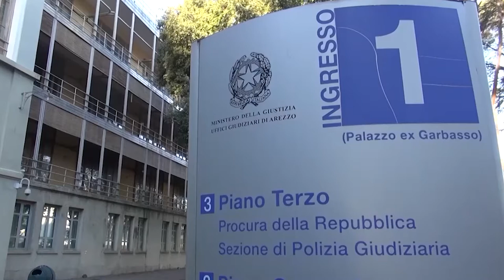Banca Etruria, processo per le consulenze d'oro: Pm chiede la condanna per Boschi e altri imputati